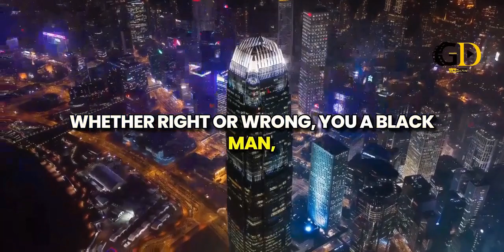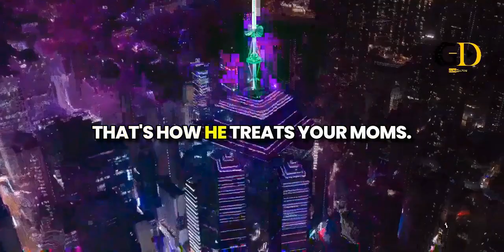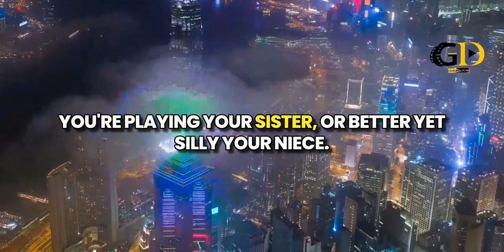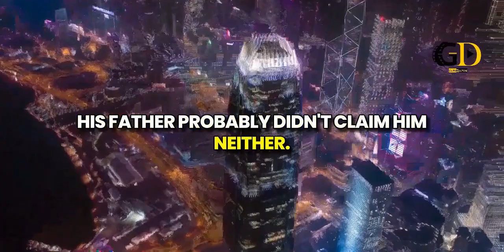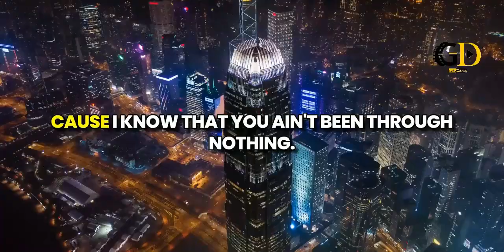Kendrick Lamar - meet the grahams (Lyrics) (Drake Diss)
🎤 Lyrics:
[Verse 1]
Dear Adonis, I'm sorry that that man is your father, let me be honest
It takes a man to be a man, your dad is not responsive
I look at him and wish your grandpa woulda wore a condom
I'm sorry that you gotta grow up and then stand behind him
Life is hard, I know, the challenges always gon' be this home
Sometimes our parents make mistakes that affect us until we grown
And you a good kid that need good leadership
Let me be your mentor, since your daddy don't teach you shit
Never let a man piss on your leg, son
Either you die right there or pop that man in the head, son
Never fall in the escort business, that's bad religion
Always remember, you could be a bitch even if you got bitches
Never code switch, whether right or wrong, you a black man
Even if it don't benefit your goals, do some push ups
Get some discipline, don't cut them corners like your daddy did, fuck what Ozempic did
Don't pay to play with them Brazilians, get a gym membership
Understand, I'm throwin' rocks and hidin' hands, that's law
Don't be ashamed 'bout who you wit', that's how he treat your moms
Don't have a kid to hide a kid to hide again, be sure
Five percent will comprehend but ninety-five is loss
Be proud of who you are, your strength come from within
Lotta superstars that's real, but your daddy ain't one of them
And you nothin' like him, you'll carry yourself as king
Can't understand me right now, just play this when you 18
[Verse 2]
Dear Sandra, your son got some habits, I hope you don't undermine them
Especially with all the girls that's hurt inside this climate
You a woman, so you know how it feels to be in alignment
With emotion and hopin' a man can see you and not be blinded
Dear Dennis, you gave birth to a master manipulator
Even usin' you to prove who he is is a huge favor
I think you should ask for more paper, and more paper
And more, uh, more paper
I'm blamin' you for all his gamblin' addictions
Psychopath intuition, the man who like to play victim
You raised a horrible fuckin' person, the nerve of you, Dennis
Sandra, sit down, what I'm about to say is heavy, now listen
Mhm, your son's a sick man with sick thoughts
I think niggas like him should die
Him and Weinstein should get fucked up in a cell for the rest they life
He hates black woman, hypersexualizes them, with kinks of a nympho fetish
Grew facial hair 'cause he understand bein' a beard just fit him better
He got sex offenders on OVO that he keep on a monthly allowance
A child should never be compromised and he keepin' his child around them
And we gotta raise our daughters knowin' there's predators like him lurkin'
Fuck a rap battle, he should die so all of these women can live with a purpose
I been in this industry twelve years, I'ma tell y'all one lil' secret
It's some weird shit goin' on and some of these artists be here to police it
They be streamlinin' victims all inside of they home and callin' em Tinder
Then leak videos of themselves to further push their agendas
To any woman that be playin' his music, know that you're playin' your sister
Or better, you're sellin' your niece, to the weirdos, not the good ones
Katt Williams said, "Get you the truths," so I'ma get mines
The embassy 'bout to get raided, too, it's only a matter of time
Ayy, LeBron, keep the family away, hey, Curry, will you keep the family away?
To anybody that embody the love for they kids, keep the family away
They lookin' at you too if you standin' by him, keep the family away
I'm lookin' to shoot through any pervert that lives, keep the family safe
[Verse 3]
Dear baby girl, I'm sorry that your father not active inside your world
He don't commit to much but his music, yeah, that's for sure
He a narcissist, misogynist, livin' inside his songs
Try destroy families rather than takin' care of his own
Should be teachin' you time tables or watchin' Frozen with you
Or at your eleventh birthday, singin' poems with you
Instead, he be in Turks, payin' for sex and poppin' Percs